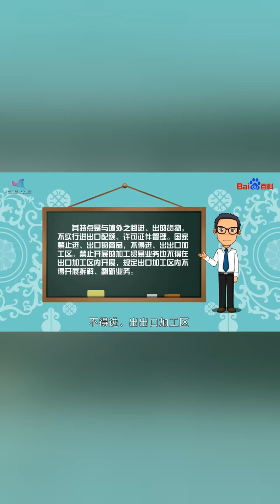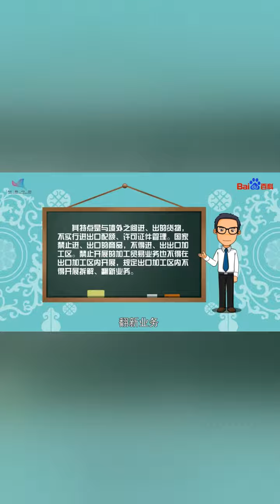一分钟了解出口加工区